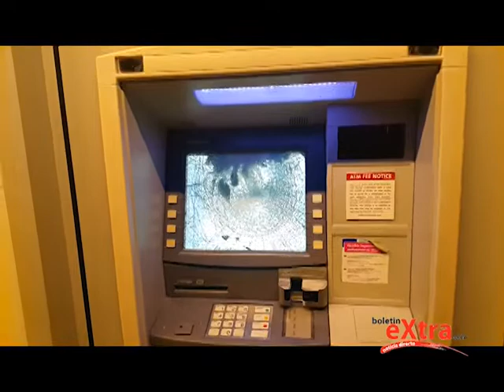21 DESTRUCCION ATM